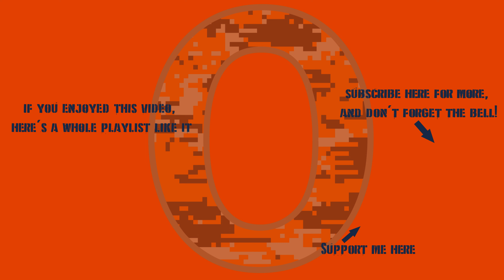War Thunder - Spading The Centauro I 120 In Style!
Hell yeah
(but in Italian)